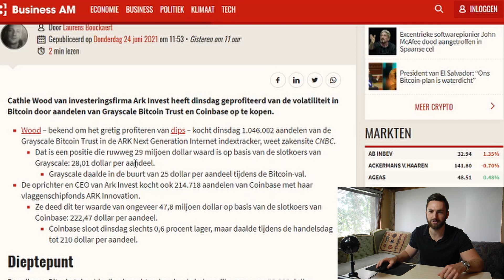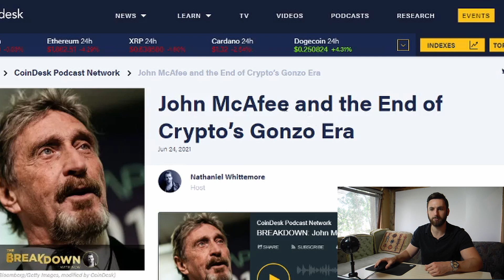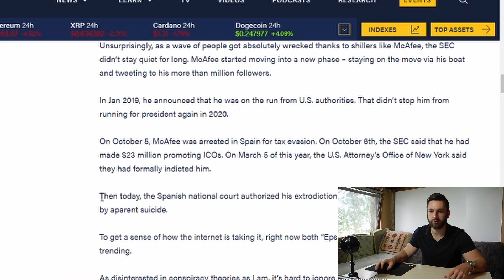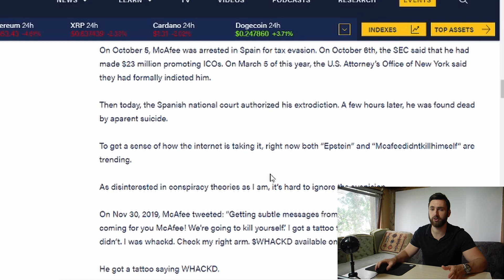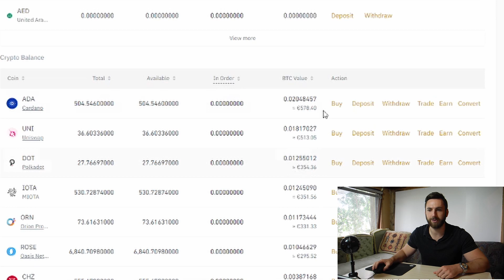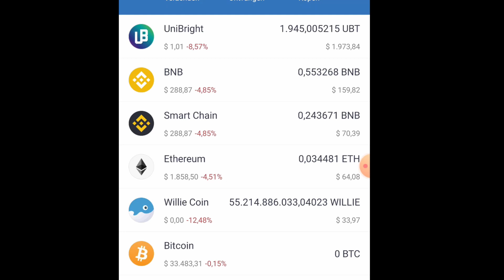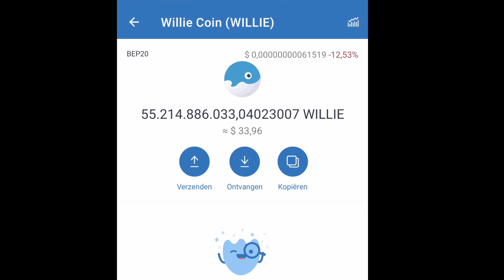MIJN SLECHTSTE INVESTERING!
Crypto nieuws, mijn trading account en mijn slechtste investering.